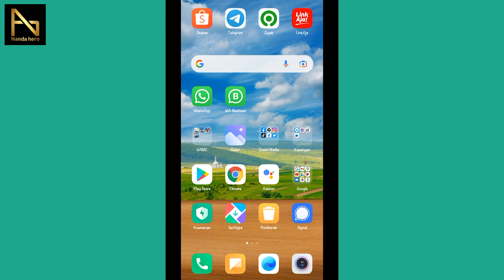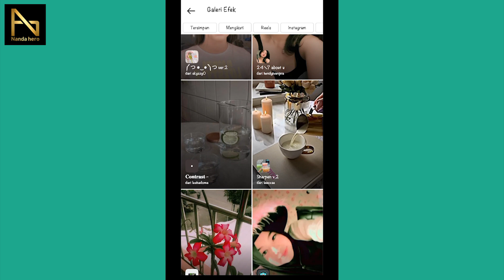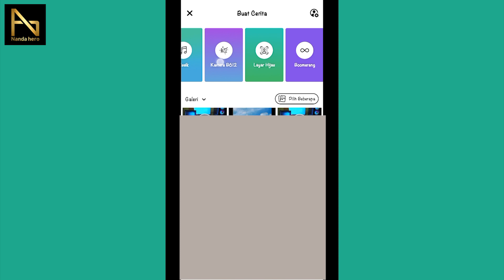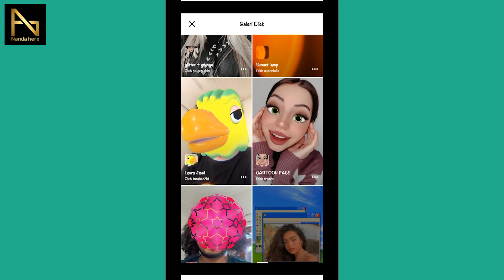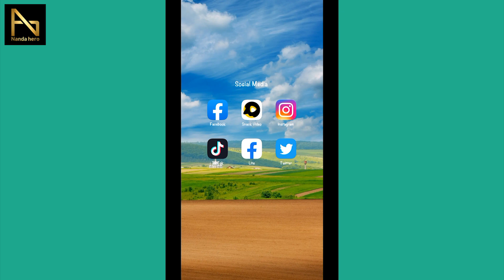Cara Mengatasi Efek Instagram yang Tidak Mendukung Perangkat 2022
Berikut ini tutorial cara mudah mengatasi efek/filter Instagram yang tidak mendukung perangkat terbaru 2022. Agar tetap bisa menggunakan filter IG yang tidak bisa digunakan walaupun aplikasi Instagram sudah diupdate, silakan tonton video di atas dengan cermat.

⌚ Stempel Waktu:
0:00 Pembukaan
0:25 Mengatasi Filter IG Tidak Mendukung Perangkat
1:50 Agar Tetap Bisa Menggunakan Filter IG
3:59 Penutupan